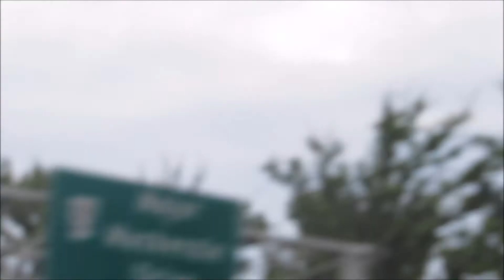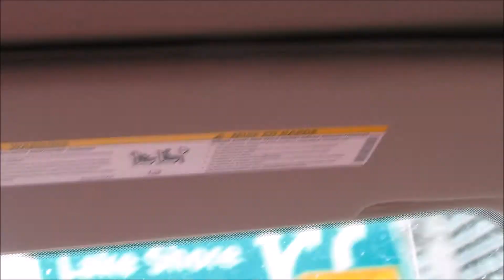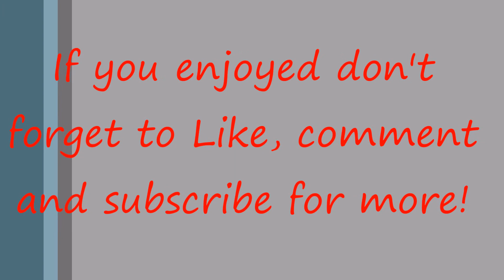toronto vlog 1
Vlog 1 of my Toronto trip!